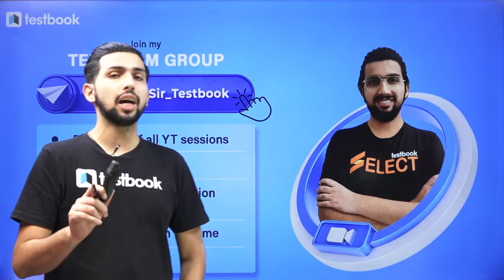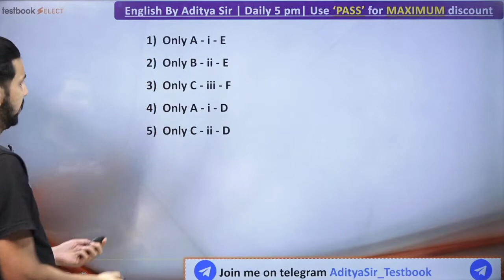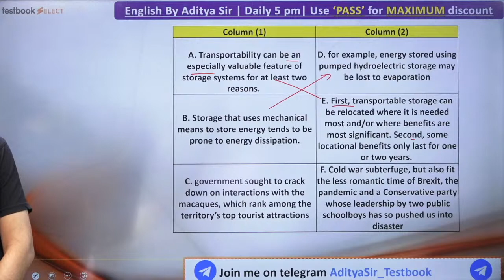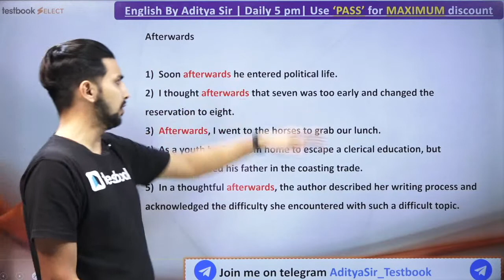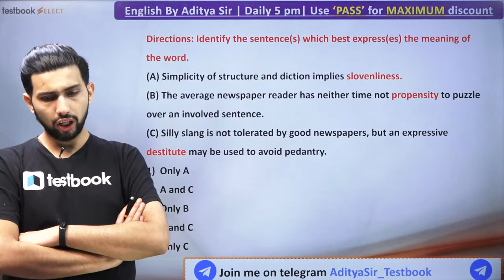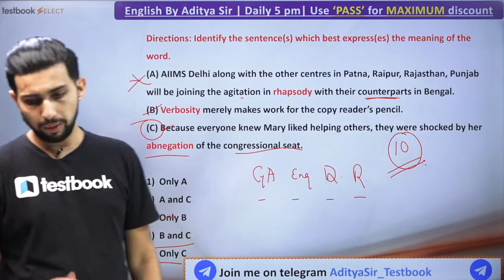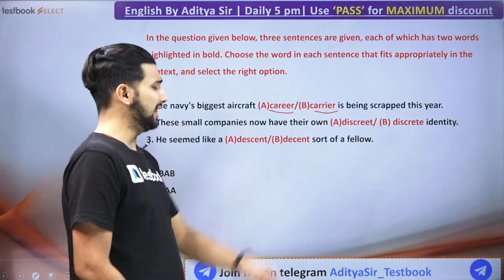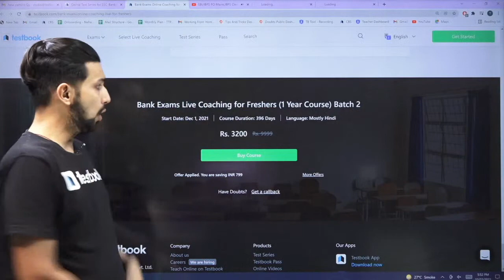SBI/IBPS PO Mains,IBPS Clerk Mains | New Pattern English Questions by Aditya sir